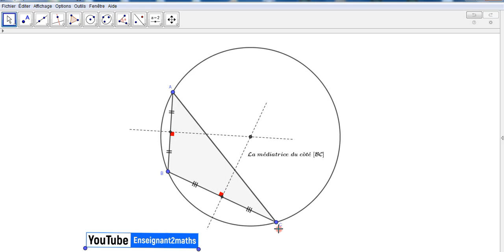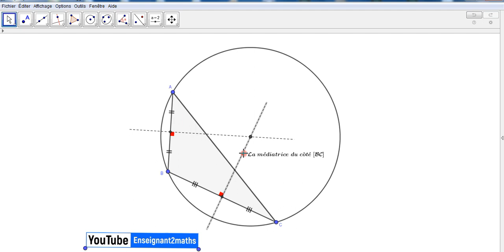Cercle circonscrit au triangle : Cliquer pour reconnaître l'élément sélectionné.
Applet en construction, des éléments vont être ajoutés par la suite : cercle inscrit, centre de gravité et orthocentre.